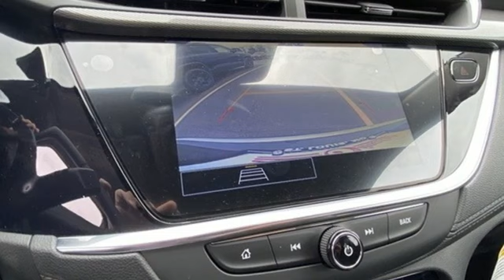New 2023 Buick Encore GX Saint Louis, MO B230655 - SOLD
Year: 2023
Make: Buick
Model: Encore GX
Trim: Preferred
Engine: Turbocharged
Color: Moonstone Gray Metallic - (Gray)
Interior: EBONY / EBONY ACCENTS
Stock #: B230655
VIN: KL4MMBS26PB134827

Address:
5655 S Lindbergh Blvd